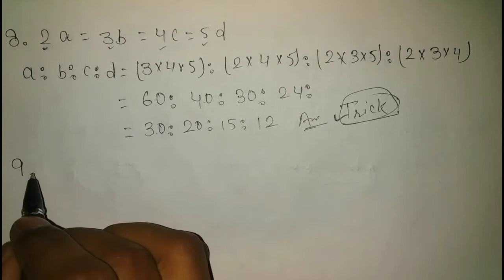Ratio And Proportion | अनुपात एवं समानुपात | Maths in Hindi | Maths Tricks For SSC BANK RAILWAY UPSC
Ratio And Proportion in Hindi Tricks
Maths for SSC CGL SSC GD SSC CHSL SSC STENO IBPS CLERK P.O. SBI CLERK P.O. NDA CDS RAILWAYS SI RPF UPSC BPSC UPPSC